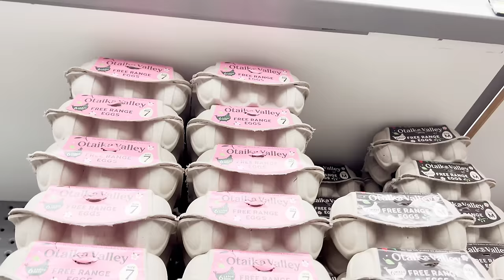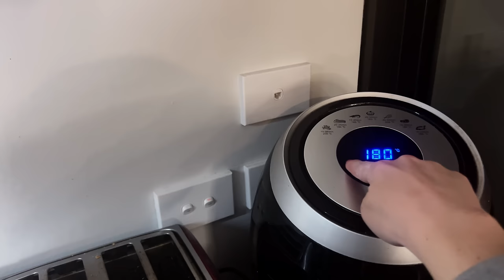Cooking With Cat Mittens: How Hard Could It Be?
This was fun and also terrifying! Next time I will simply pay my employees.